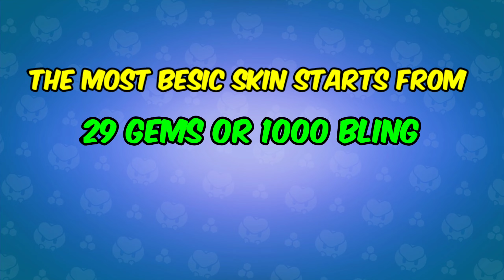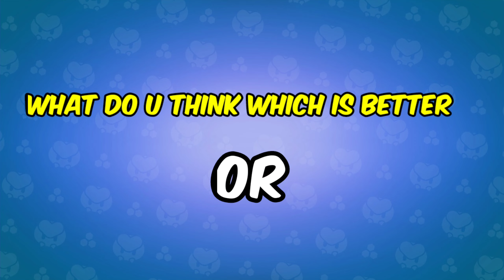Bling in Brawlstars | Everything About Bling | Bling == Star points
About MrCoder👦🏻

Bs tag

Device
➤ iPhone 12 Pro Max (256GB)
EarPhone
➤ OnePlus Bullets Wireless Z
Headphone

🖥️ Laptop Specs
MacBook Air M2
• M2 Air chip

Streaming App
➤ StreamChamp

Editing App
➤ Filmora X
➤ Kinemaster Pro